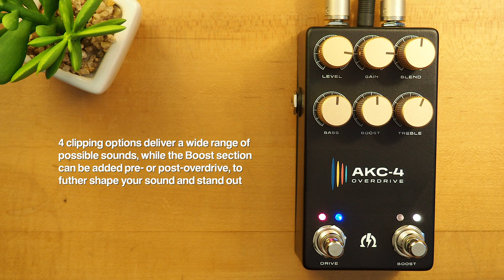Ohmless Pedals AKC-4 Overdrive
Today we bring you an in-depth look at the AKC-4 Overdrive and Boost from Ohmless Pedals!!

"AKC-4 is – after Lorena back in 2013 – our second approach to the perfect Klon. This time we took it a few steps further and created what we think is the most versatile Klon out there. We made sure to include everything you need to find your unique sound. 4 different clipping options deliver a wide range of possible sounds from low to mid range distortion. The Boost section can be added pre or post overdrive to further shape your sound and stand out in the mix."